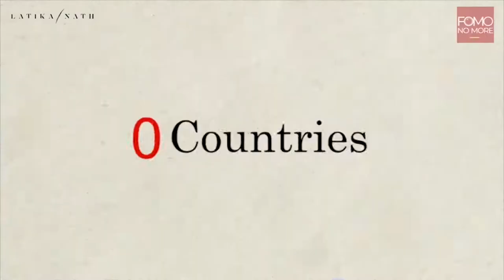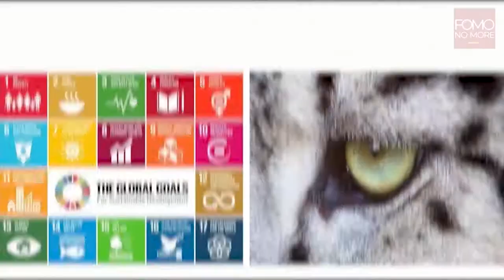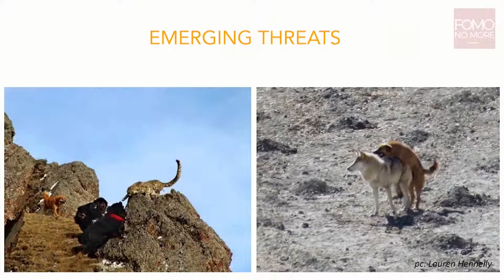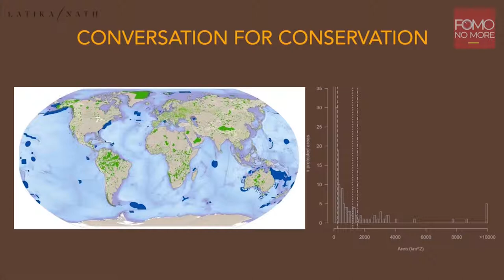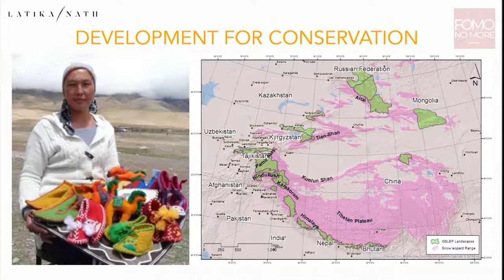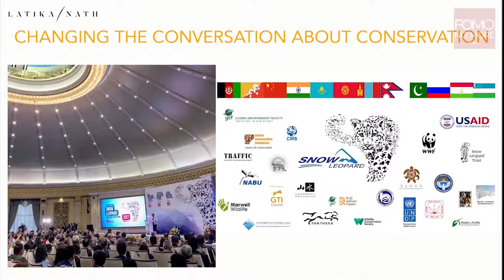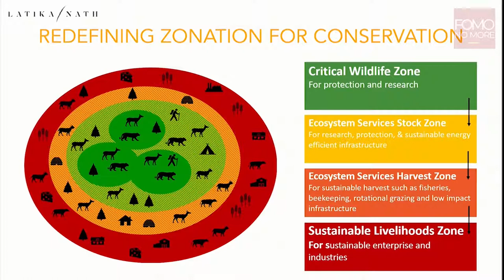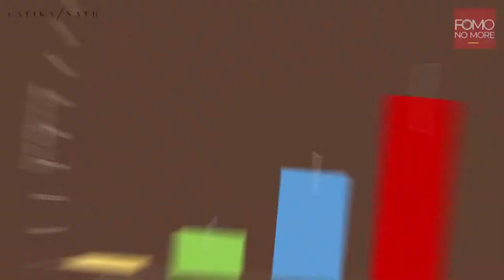BIG CATS : THE INSIDE STORY | E7 | Latika Nath | Koustubh Sharma | Snow Leopards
Koustubh Sharma
Senior Regional Ecologist
Snow Leopard Trust

At the GSLEP Secretariat, he helps with the coordination of implementation of the Bishkek Declaration- a unique alliance that brings 12 sovereign countries and several international financial institutions and organizations together for conservation of snow leopard and its ecosystem.

In this episode of 'Big Cats - The Inside Story', he takes us on a journey to the mountains. He reveals how snow leopards act as a vital part of the ecosystem and how they are the real custodians.

Join Koustubh and Latika for an hour of conversation and stories in Episode 7.